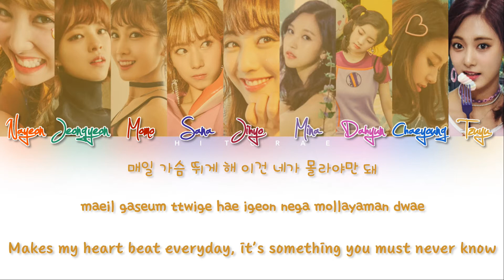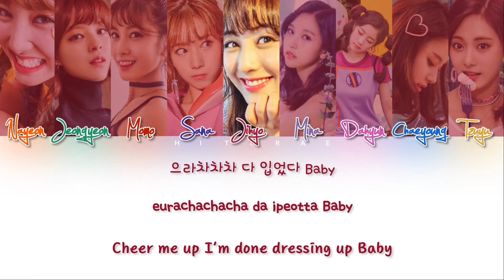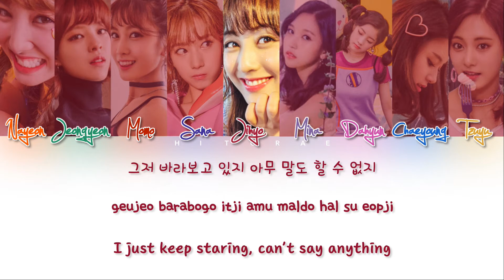Twice (트와이스) - Likey Color Coded Lyrics HAN/ROM/ENG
so i found this in my uploaded folder and i never???actually?? posted it lol so here we are a year later
also i changed the thumbnail to match with my current video style lol #/clickbaited